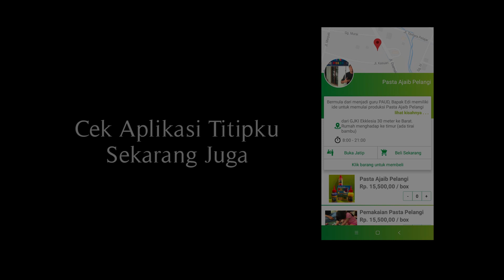CeritaUKM - Pasta Ajaib PELANGI - Berkreasi dengan Warna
Menggambar memang salah satu kegiatan yang disukai anak-anak. Pasta Ajaib Pelangi ini merupakan salah satu alat menggambar yang sangat baik untuk anak-anak. Selain melatih kreatifitas anak, bisa juga untuk melatih saraf motorik anak.
Buat ibu-ibu yang takut anaknya kotor, wajib banget buat cobain Pasta Pelangi ini. Pasta ini sangat mudah dibersihkan dan aman untuk anak-anak.

Langsung cek aplikasi Titipku sekarang juga!

Belum bergabung di Titipku? Klik link downloadnya disini ya